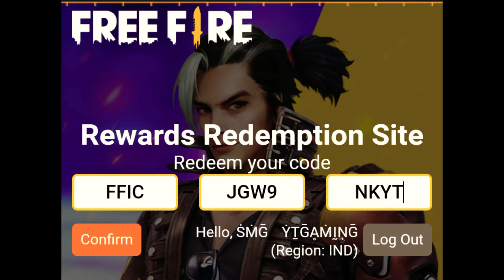Free Fire today redeem code claim Tamil |smg gaming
Booyah app !

my free fire guild I'd 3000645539
my YouTube channel follow pannunga friend's